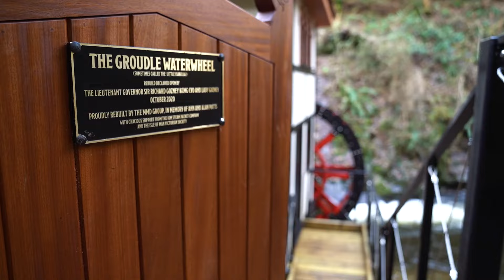Groudle Water Wheel Rebuild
MMD have completed the rebuild of the Groudle Water Wheel (also known as Little Isabella), returning this Manx landmark closer to its original 1895 design. The project, which follows a previous restoration in the 1980s, was undertaken to commemorate the company’s founders, Ann and Alan Potts.